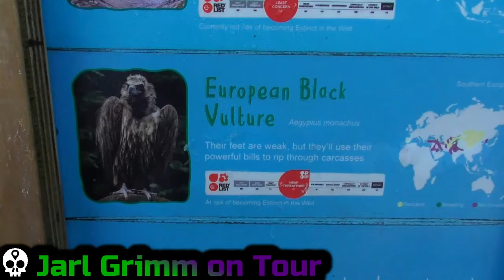European Black Vulture feeding | Chester Zoo